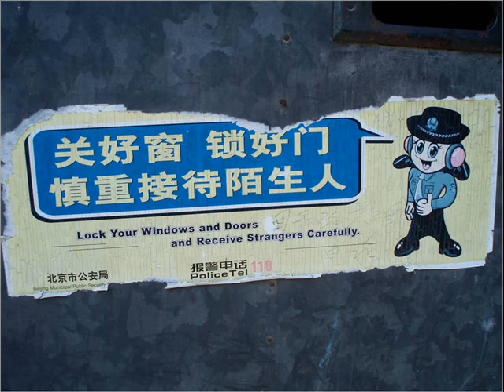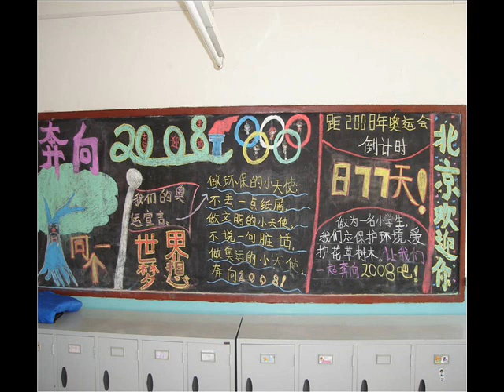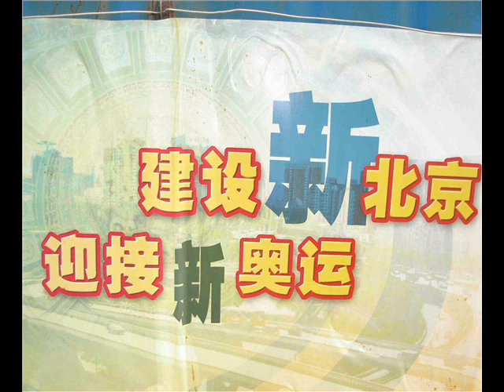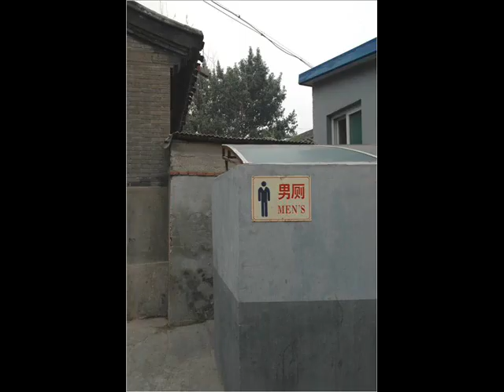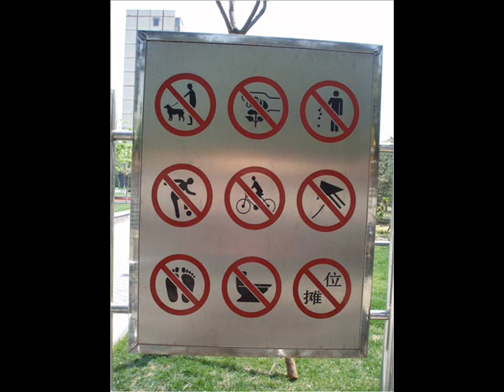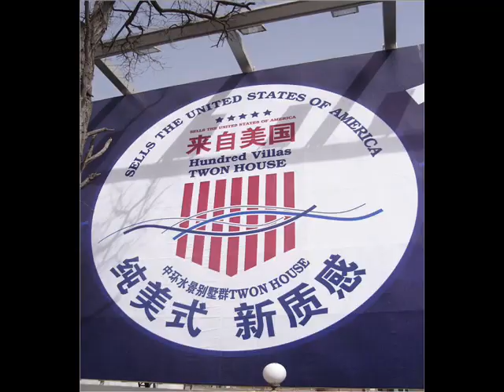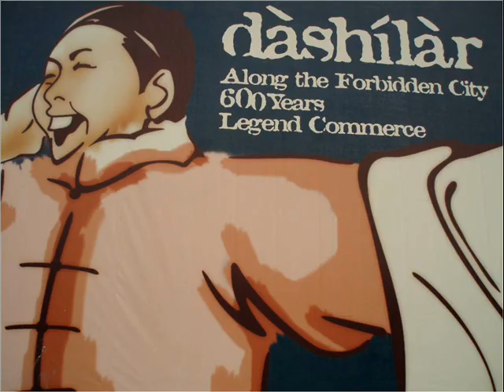Last Days of Old Beijing - Author Michael Meyer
Author Michael Meyer discusses his first book The Last Days of Old Beijing, detailing the capital city's oldest neighborhood and the transformations that took place in preparation for the 2008 Olympic Games.

Author Michael Meyer discusses his book "The Last Days of Old Beijing," detailing the city's oldest hutong neighborhood and its inhabitants as it was transformed in preparation for the 2008 Olympic Games. The video includes a presentation with diagrams, maps and photographs of the neighborhoods, streets and inhabitants described in the book. This program of the National Committee on U.S.-China Relations took place on May 19, 2011 in New York.